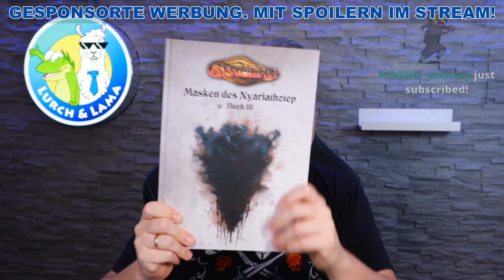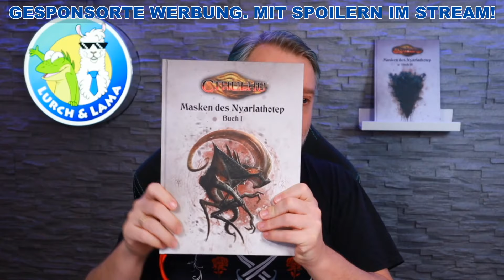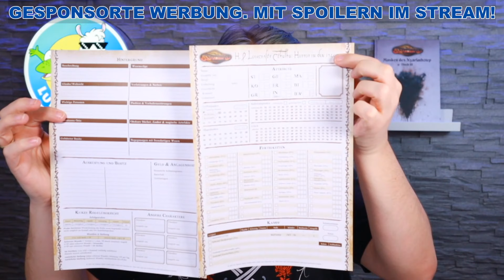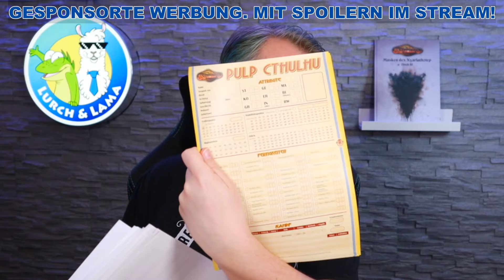Vorgestellt: Masken des Nyarlathotep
Das Crowdfunding zur Chaosium Kampagne "Masken des Nyarlathotep" ist in der Auslieferung und das Lama schaut sich das mal genauer an.